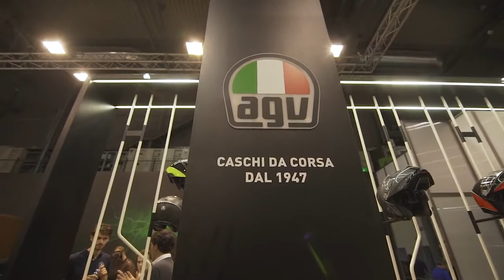[DAINESE VIETNAM] REVIEW BỘ SƯU TẬP NÓN AGV TRONG NĂM 2018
BỘ SƯU TẬP NÓN AGV TRONG NĂM 2018 CỦA AGV HELMET
Quyền lợi dành cho khách hàng:
📌 Thời gian thanh toán đến 12 tháng với lãi suất 0%. Áp dụng cho đơn hàng trên 15,000,000 VNĐ.
📌 Bảo hành chính hãng 12 tháng
📌 Bảo dưỡng đồ da miễn phí.
Showroom : Dainese Vietnam 191 Tôn Dật Tiên, P. Tân Phong, Q. 7
Đại lý : Racing.vn 201 Nguyễn Thị Minh Khai Q1